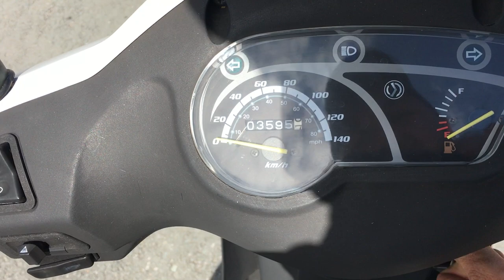B9619 SYM ORBIT 125